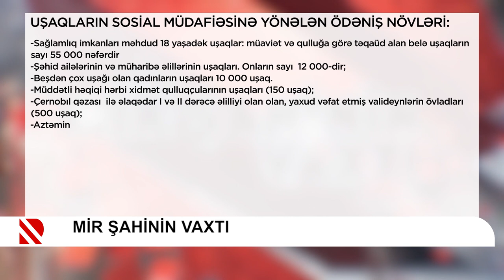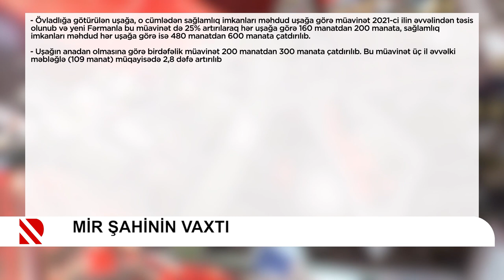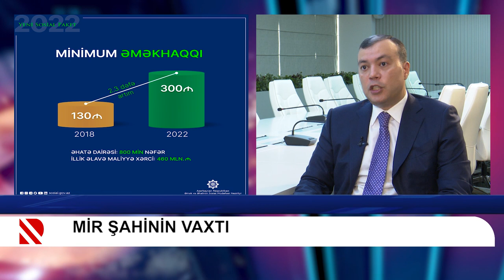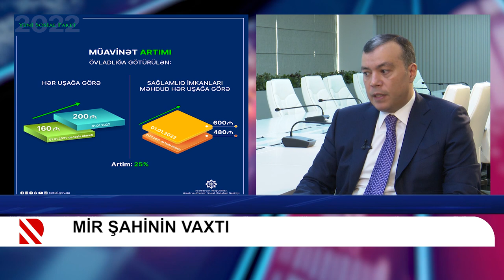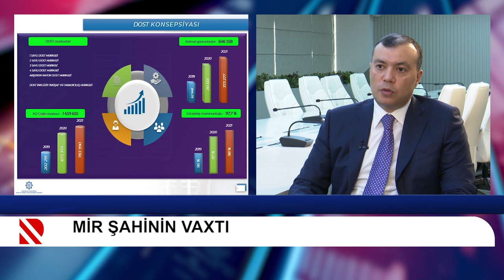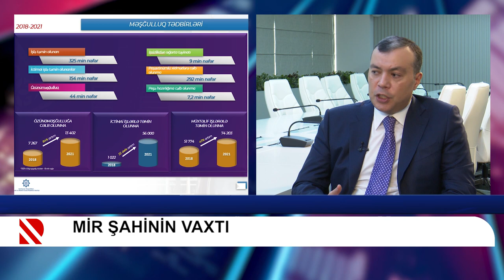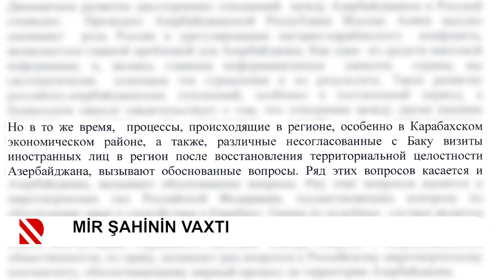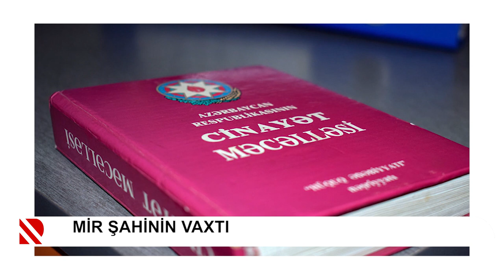Mir Şahinin vaxtı - 26.12.2021